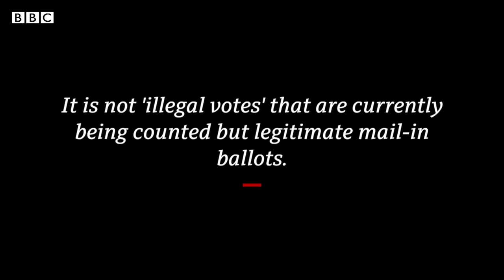US Election 2020 Trump claims 'historic election interference'/BBC News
Democratic presidential candidate Joe Biden has called on people to be patient with the US election result.
Donald Trump has made his first public appearance since election night, speaking to media at the White House.

The president took no questions from journalists after making a number of serious allegations on voter fraud and "illegal votes". He did not provide any evidence to back up the claims.

Mr Trump said “if you count the legal votes I easily win. If you count the illegal votes they can try to steal the election from us," adding that there had been "historic election interference from big media, big money, big tech." There is no evidence to support either of these claims.

It is not "illegal votes" that are now being counted, as the president says, but legitimate mail-in ballots, which are always counted last, following the standard procedure in these states.

"Stop the count" or "count the votes"? Trump supporters have been chanting conflicting messages in the battleground states of Michigan and Arizona. We look at why.

Joe Biden, the Democratic candidate, has told his supporters that he has no doubt that he will be the next President.

Counting continues in a handful of key states and the margins are incredibly tight. But Joe Biden appears to be edging ever closer to the White House and has called for calm and patience while the counting continues.

There's no sign of President Donald Trump conceding.  He's launched a set of legal challenges, claiming theft and election fraud, without offering any evidence.

Sophie Raworth presents BBC News at Ten reporting by North America editor Jon Sopel in Washington, Nick Bryant with the Biden campaign in Delaware and Aleem Maqbool in Wisconsin

american elections 2020 explained,
america election debate 2020,
american election campaign,
america election 2008,
america election result date,
american election debate,
american election documentary,
american election debate 2016,
american election debate 2020 highlights,
american election debate highlights,
american election day,
america elections exit polls,
elections in america explained,
america elections live,
america election news hindi,
american election news in hindi,
america election news today,
america election news live,
american election new,
american election news in tamil,
america election news in telugu,
america election night,
american election update in hindi,
american nightmare 3 elections